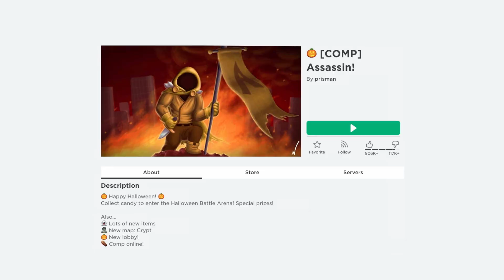Roblox Assassin / I got destroyed!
In this video, I'm playing Assassins on Roblox. In this game, we hunt our target! Be the last standing!